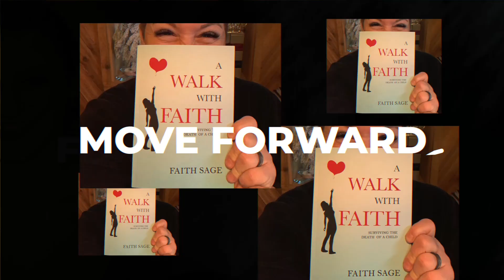37 Josh Wilson: How Losing A Million Dollars Taught Him His Most Valuable Lessons in Business & Life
Just a few years ago, Josh was living the dream as a high roller in the real estate market. As he admits, he was “equity rich and cash poor.” He was looking for a way to improve his liquidity, but the company he purchased to solve that problem became an even bigger problem in itself.

From the start, his acquisition lost money hand over fist. Plagued with fraudulent transactions, Josh ended up losing over a million dollars when it was all over. Not to be deterred, Josh leaned into his creativity and manifesting power, and with the help of an expert mindset coach, began to turn things around.

With a new perspective, Josh was able to restructure things in his business dealings that allowed him to secure a new contract with an associate he had initially turned down before. To his surprise, this particular deal not only allowed him to survive his million dollar loss, but set him up to create an astonishing multiple 7 figure income stream, with 6 companies and 150 employees. Even better, his business associate was able to save his home and livelihood, as well.

During this whole experience, Josh learned that by letting life unfold the way it was meant to and not forcing things, that circumstances work out far better than you can imagine — without the anxiety, stress or angst. Today, Josh lives life with mindfulness, intention, and with gratitude for everything… even grief and loss.

// RESOURCES \\
Suicide Hotline: 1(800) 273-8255 or text 988

// CONNECT WITH JOSH AND FAITH \\
Josh Wilson: